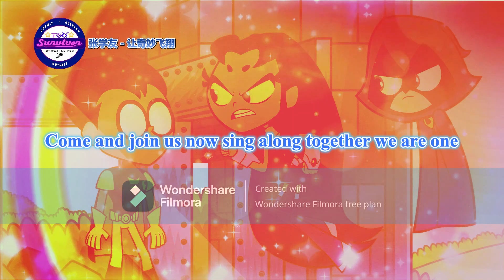[张学友] 让奇妙飞翔 - 歌词版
演唱：张学友
作词：陈少琪
作曲：马修·杰拉尔德 (Matthew Gerrard)，布里奇特·贝内特 (Bridget Benenate)
编曲：马修·杰拉尔德 (Matthew Gerrard)
监制：马修·杰拉尔德 (Matthew Gerrard)

亮了灯城堡里有仙女降临
小镇大街的客人醉心
外太空诚邀你坐飞车旅行
许个愿美梦更加接近

银河丛林全属你，梦幻大地任意飞
无穷无尽让你细味

同赶上奇想的铁路
巡游万变的地图
同起舞和烟花散步
谁亦笑得自豪，噢耶！（同揭幕）

全民全情全城同动作，全民全情全城同脉搏
（同快乐）
（陪你飞）
孩童和成人童话中找感觉极快乐

梦变真风也像香薰醉人
将最热的歌舞和你分
入了心多友善卡通眼神
主角在你合照中慰问

（同快乐）
（陪你飞）
孩童和成人从历险中搜索新感觉（同揭幕）

（同快乐）
（陪你飞）
无穷迷人迷人名字都可给你再探访

There's a brand new world to share
It's a joy beyond compare
Hear us singing everywhere, together we are one

Come on everybody have some fun
Cause the party's only just begun
Come and join us now sing along together we are one

奇想的铁路，巡游万变的地图（乘坐这幻变铁路）
同起舞和烟花散步（寻梦去）
谁亦笑得自豪（能在快乐里面飞，同揭幕）

（同快乐）
（陪你飞）

（同快乐）
（陪你飞）